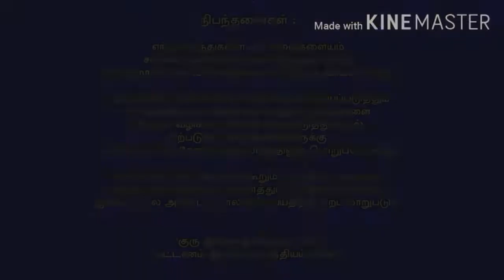முயல் செவி கள்ளி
முசற்காதிலையால்,குடல் வீக்கம்,கை கால்களில் கீழ்களை பற்றிய வீக்கங்களும் தீரும்.
வீக்கம்,கட்டியை கரைக்கும்,நோயை தணிக்கும்.